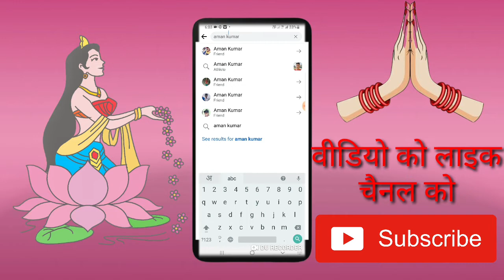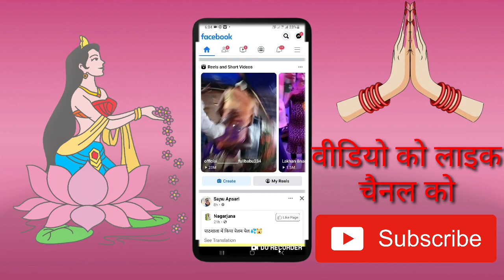facebook se friend number kaise pata kare